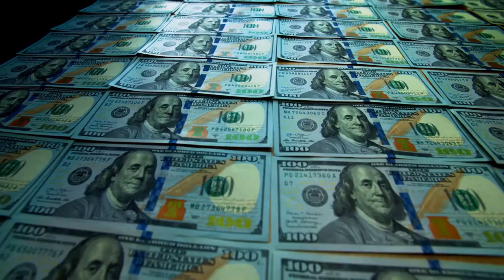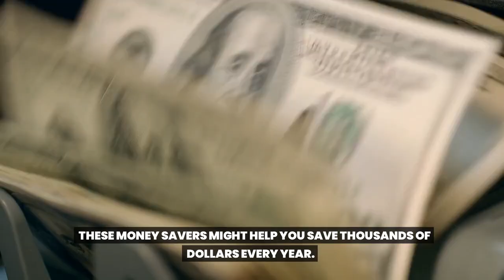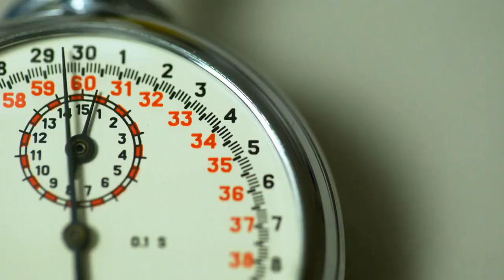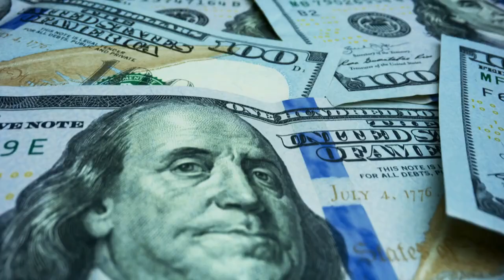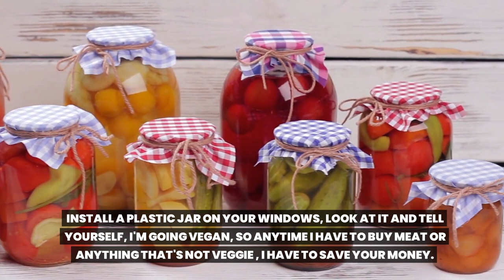EXTREME FRUGAL LIVING Ideas To Maximize Your Savings at Home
Are you looking for ways to cut costs and save money at home? In this video, we will share 10 extreme tips and strategies for saving money on household expenses. From negotiating your bills to going off the grid, these money-saving techniques are sure to help you trim your budget and make your money go further. Whether you're trying to pay off debt, save for a big purchase, or just want to live frugally, these tips will give you the tools you need to succeed.

So if you're ready to take your money-saving efforts to the next level, be sure to watch this video all the way through.

❗ Our e-book to start your journey towards financial stability ❗

⏱ Timestamps
0:00 Intro
0:20 Tip 1
1:20 Tip 2
2:16 Tip 3
3:05 Tip 4
3:54 Tip 5
4:59 Tip 6
6:49 Tip 7
7:50 Tip 8
8:22 Tip 9
9:30 Tip 10